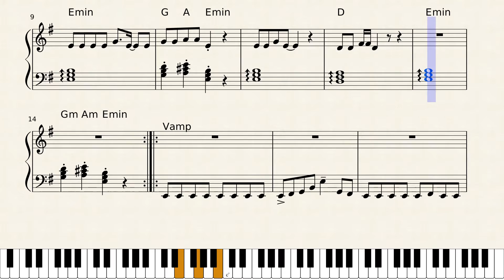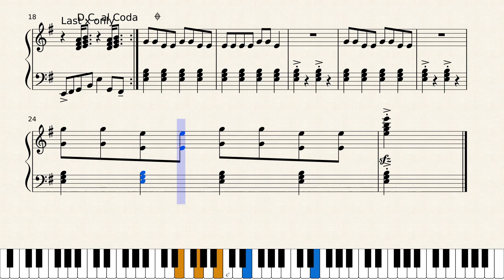Cyber Bully Channels Are Cancer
The fantastic song by Misha. I totally didn't waste multiple hours of my life on this...
This was by ear so it might not be 100% accurate. Plus, he barely sings so it was hard to find the right key.